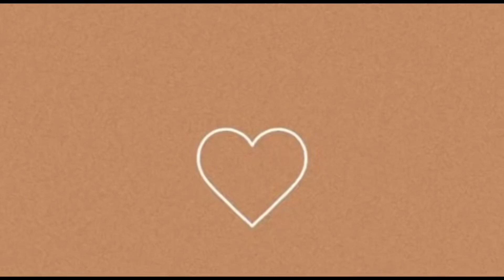Soft Glam| Watch me Work| Timelapse makeup |Clean makeup